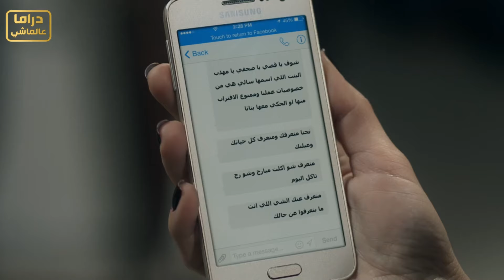مسلسل سنة أولى زواج ـ دانا جبر و يزن السيد ـ الحلقة 25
🎬 مسلسل سنة_اولى_زواج🎬
الجزء : الأول
النوع : كوميديا
تأليف وإعداد :
إخراج :

🔥 البطولة 🔥
دانا جبر ـ مرح جبر ـ تولين بكري ـ يزن السيد